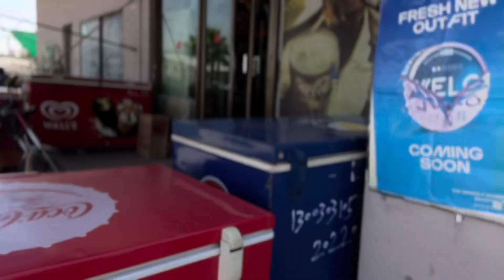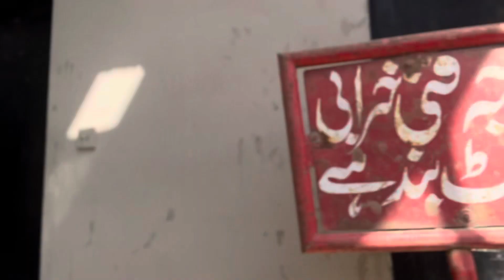Bike ke sath kia howa||paindu vloggers